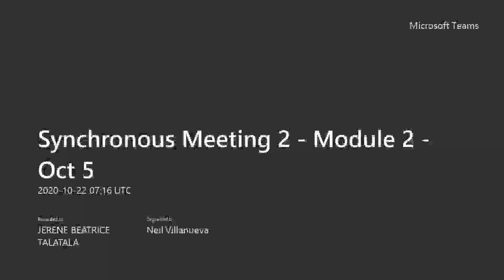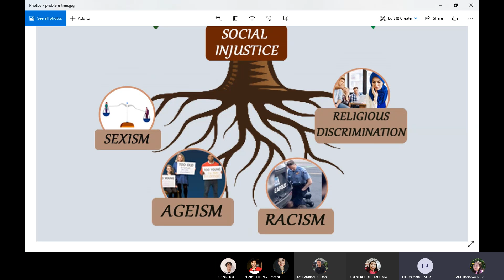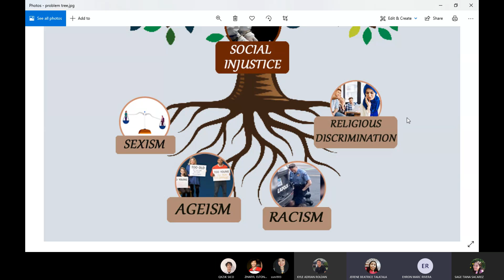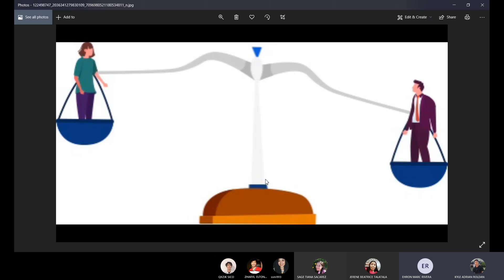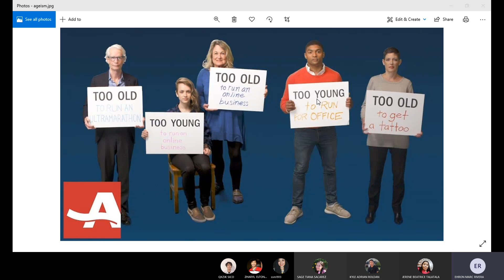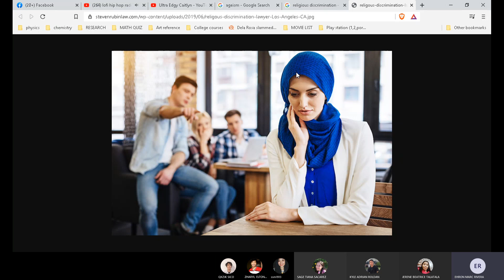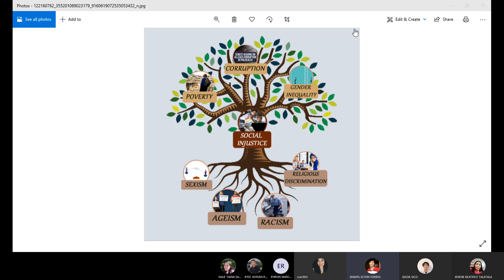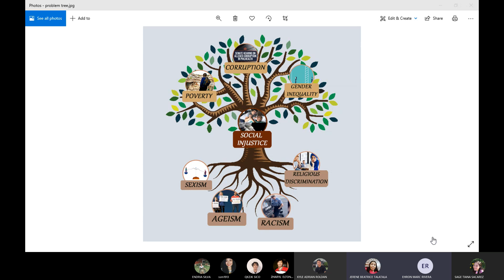NSTP Group F VC#2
Sir wala po si Endria sa first part of the video because may pinuntahan po siya.